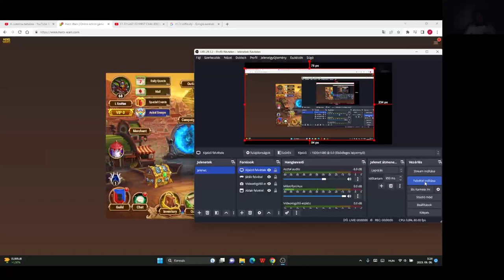Hero Wars Gameplay #21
8. fejezet 1. rész
Dungeon level 111-142